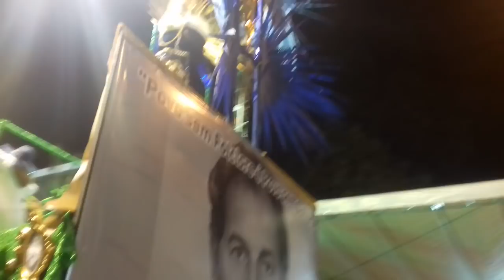GRES CANTO DA ALVORADA 2018